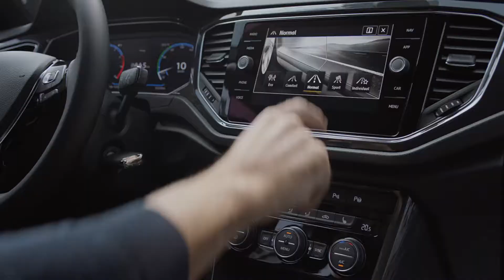VW Born Confident | Audio Post Production | Sound Engineer Sam Ashwell | 750mph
SOUND DESIGN: Sam Ashwell
AUDIO POST PRODUCTION: 750mph
PRODUCTION COMPANY: Somesuch
DIRECTOR: Nick Gordon